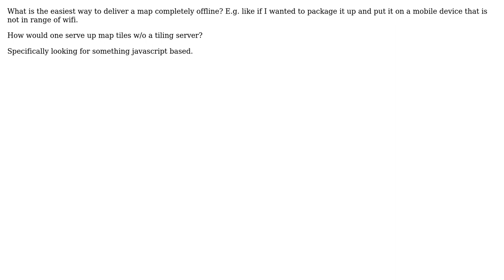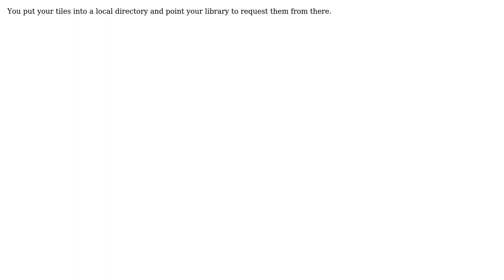GIS: Serving a map completely offline? (2 Solutions!!)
GIS: Serving a map completely offline?

With thanks & praise to God, and with thanks to the many people who have made this project possible! | Content (except music & images) licensed under CC BY-SA | Music | Images & others | With thanks to user user30184 user Rob Shortley user bugmenot123 and the Stack Exchange Network Trademarks are property of their respective owners. You are responsible for your own actions.